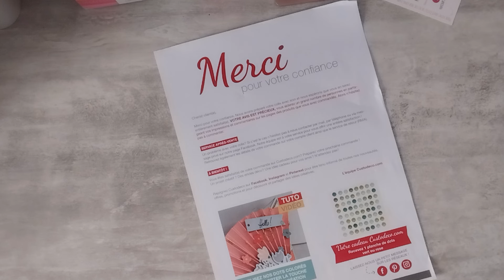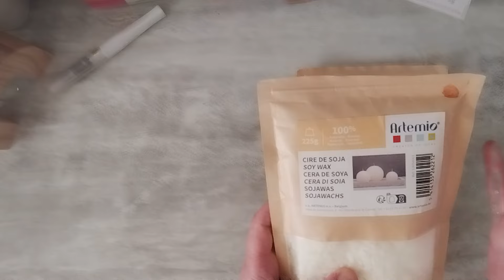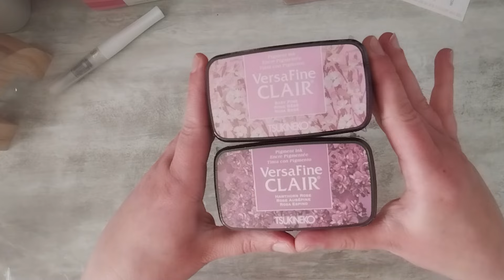Haul Custodeco (Colis DT)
Custodeco :
5€ en moins a partir 40€ d'achat et fdp gratuit

Vinted : hippisha